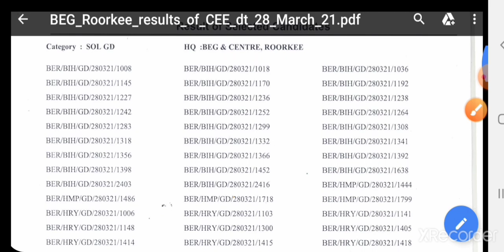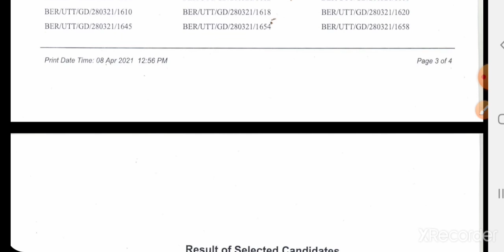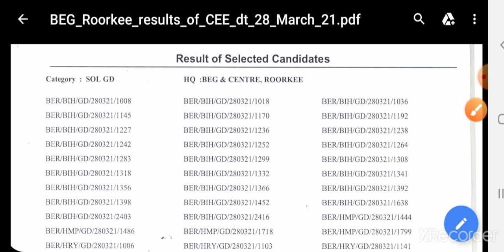Army final result Hq BEG Centre Roorkee